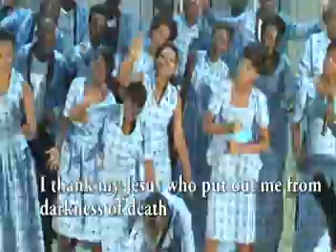Yanciye imanzi - Healing Worship Team (Official Video)